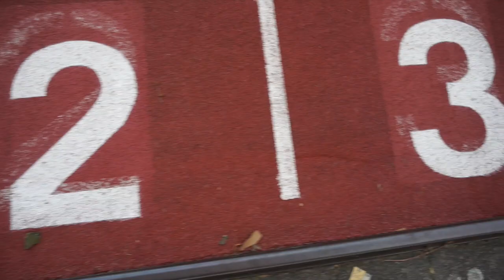ATHLEISURE LOOKBOOK I athletic clothing haul + my own designs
My style is multifaceted, but I am really enamoured with the fashion of athleticism and how it can be translated into everyday life

Watch as I combine some of my self made/designed pieces with some of my current fav sporty spice items ;)

Outfit 1
sunglasses : urban outfitters (sold out)
mesh top : made by me
pants : thanks vikko!

Outfit 2
visor : thanks vikko!

Outfit 3
visor : thanks vikko!
sunnies : urban outfitters (sold out)

Outfit 4
cap : umbro
sunnies : rban outfitters (sold out)
skirt : made by me
socks : umbro